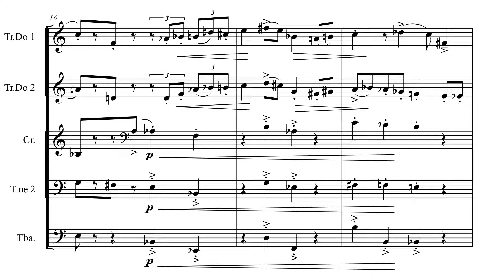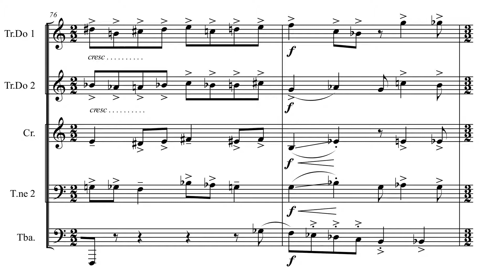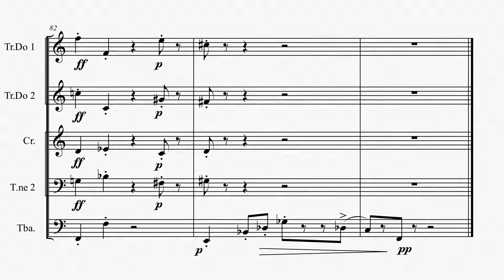Giuseppe Garbarino - For Brass, per quintetto di ottoni - IV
Giuseppe Garbarino – For Brass, per quintetto ottoni (1972)
- introduzione, Molto moderato
- Parte II, Calmo e sereno
- Parte III, Strict tempo
- Parte IV, Finale, Furioso

Prima esecuzione assoluta: Palazzina Liberty, Milano 20 marzo 2010,
Associazione Culturale Secondo Maggio (Atelier del xx secolo)
ARENA DI VERONA BRASS QUINTET:
Maurizio Longhi, Francesco Tamiati trombe
Andrea Leasi, corno
Giancarlo Roberti, trombone
Gianbattista Micheletti, tuba

“Una summa degli ottoni novecenteschi.
Il secco, angolare, futuristico inizio trascolora nel contrappunto legato alla visione neoclassica, in una sorte di musica al quadrato.
Gli impasti timbrici, i crescendo e le stratificazioni del Jazz per Big Band ci conducono nell’ “altra modernità”, mentre lo pseudoserialismo del “Calmo e sereno” conferisce una dimensione poetica e lirica all’oggettivismo del secondo novecento europeo. Il descrittivismo cinematografico dello “ Strict Tempo” e il cauto espressionismo del finale, completano un’opera che, nel ripensamento della storia e nella sua attualizzazione lirica, trova il senso della sua contemporaneità.
Grande impatto!”
(Maurizio Franco, 20 marzo 2010)

“Scritto alla fine del ’72 inizio ’73 il Quintetto per ottoni (due trombe , corno e tuba)  fù inizialmente pensato per  gli studenti della mia classe di musica d’insieme al Conservatorio di Milano coi quali avevamo anche fatto una sorta  di esercitazione di lettura sperimentale sui nuovi linguaggi (di allora).
Nello scorso anno mi capitò in mano il manoscritto che avevo anche dimenticato. Dietro sollecitazione di amici ho ripreso in mano la partitura. La struttura del lavoro mi sembrava ancor oggi  valida. Mi stimolò l’intenzione di elaborare una nuova versione alla quale  ho poi dato il titolo definitivo  “For Brass”.
Il titolo “For brass” sta sul generico, pur abbracciando l’idea di tutto  un settore di strumenti  a ottone (trombe, tromboni, corni etc), spesso cuore pulsante dell’orchestra sinfonica.
Per formazioni di soli ottoni esiste comunque un vasto repertorio che comprende cinque secoli di storia: dai Gabrieli  a Banchieri, da Albinoni a Hindemith, a Stravinsk, fino a Petrassi, Ligeti, Donatoni ecc.
Un cospiquo numero di  celebri compositori che hanno scritto, per formazioni cameristiche di ottoni, tutto un repertorio in Italia ancor oggi scarsamente conosciuto.
“For brass” si aggiunge  a questa ricca collana come brano originale per quintetto nella nuova rivisitazione del 2009,
Costruito su quattro tempi (1° Molto moderato-Allegretto scorrevole; 2°Calmo, sereno; 3° Strict Tempo; 4° Furioso), i quali  strutturalmente riecheggiano stilemi che rimandano al contrappunto barocco, al periodo classico, fino alla musica del  novecento, al  futurismo europeo e alla musica americana. L’aspetto americano si cela  non tanto nella struttura quanto sull’interpretazione, sul fraseggio, nelle  sonorità e accenti Jazzistici.”
(Giuseppe Garbarino, 2010)